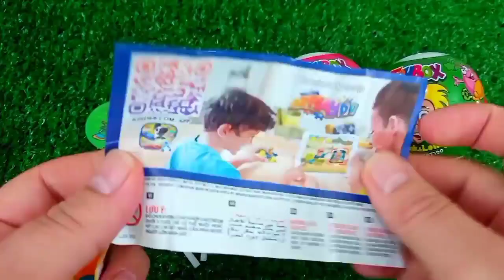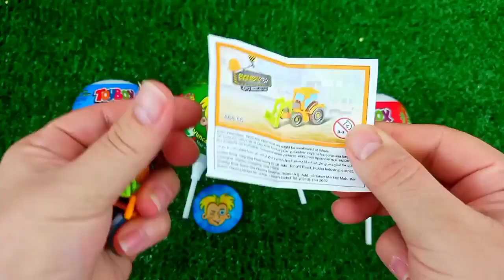ASMR MUKBANG Watermelon Desserts Cutting Rainbow. Lollipo Cutting Rainbow.Gummy Candy